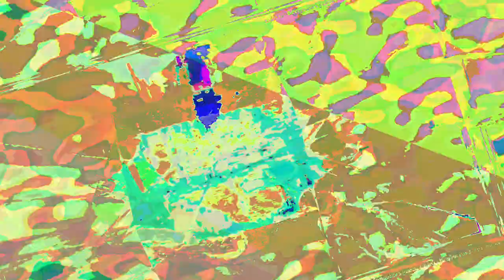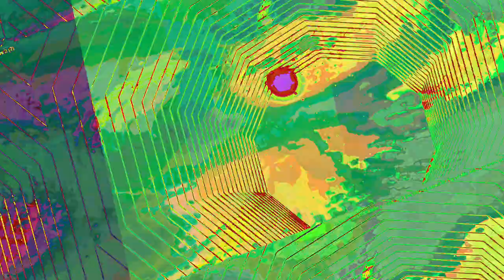[EPILEPSY WARNING] Movie 23 06 17 10h07m51s